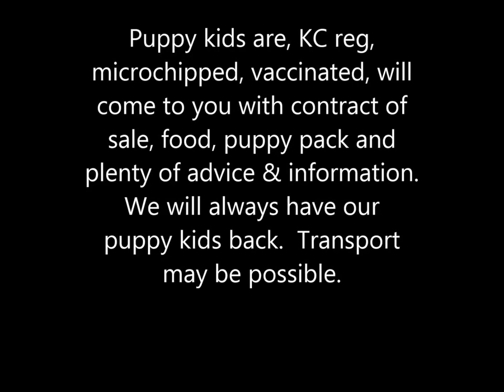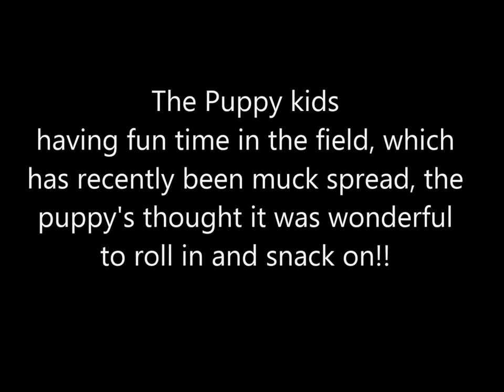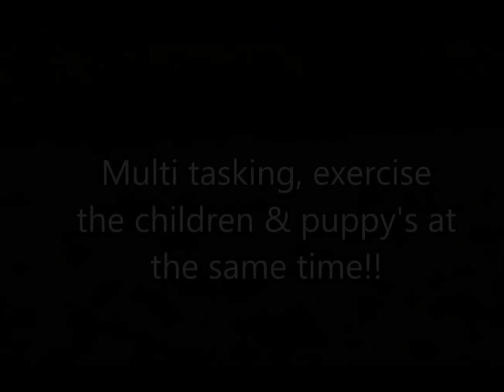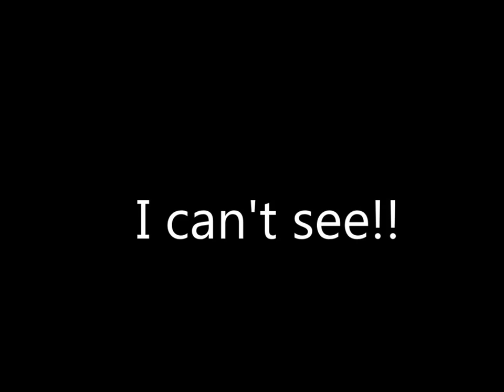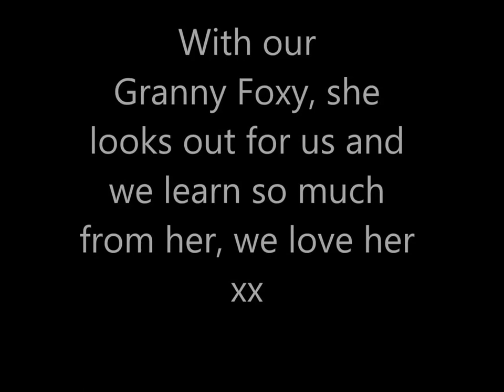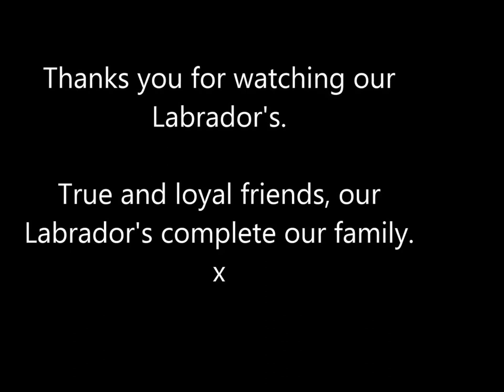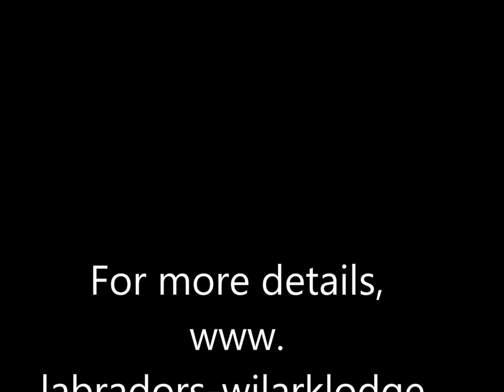Wilarklodge labrador Puppies (Dora's pups born) 15th March 2015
Wilarklodge labrador Puppies (Dora pups born) 15th March 2015